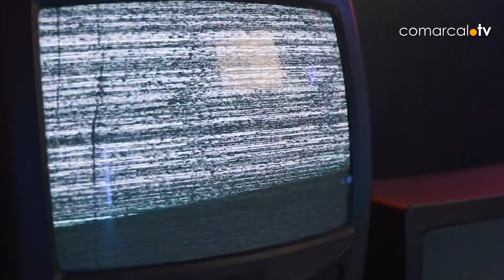HOLA COMARCAL | Concurso Amateur Fideuá (Chef Amadeo y la Falla del Carrer Major i Passeig)